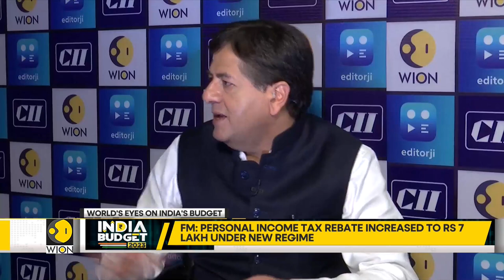Exclusive | Union Budget 2023: Chandrajit Banerjee, Director General of CII speaks to WION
India is gearing up for the Union Budget. Indian Finance Minister Nirmala Sitharaman has tabled the annual economic survey which is a report card for the centre to review how the economy has fared in the past year. Watch anchor Vikram Chandra in a conversation with Chandrajit Banerjee as they talk more about the Union Budget 2023-24.